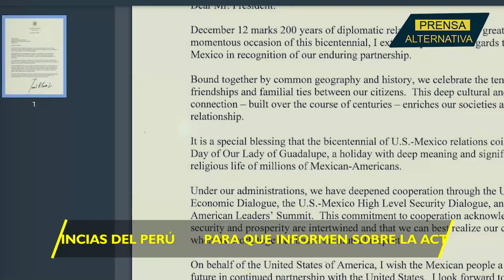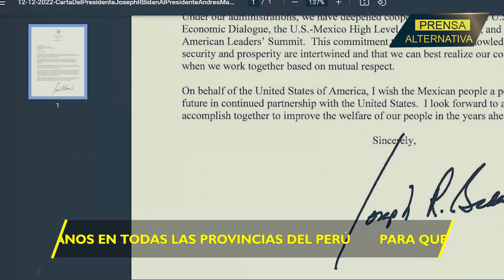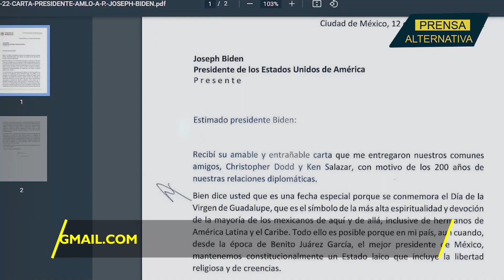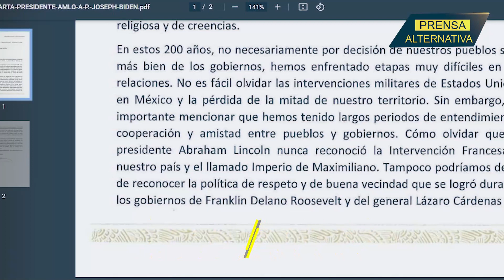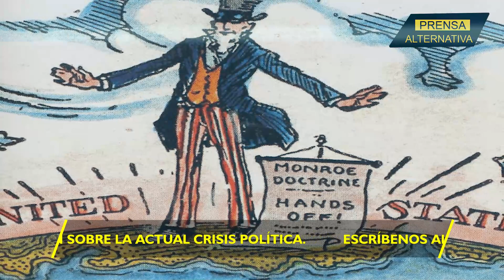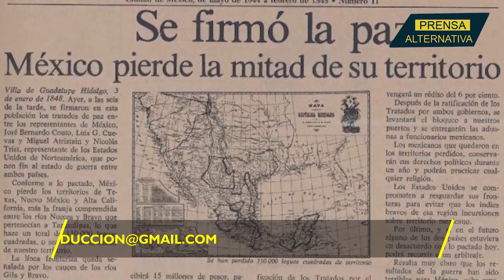AMLO puso los puntos sobre las íes y le recordó esto a EEUU!!!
Las relaciones diplomáticas entre México y Washington cumplieron 200 años. Sobre este contexto de… ¿celebración? Joe Biden envió una carta a AMLO y López Obrador, respondió. ¿Qué le recordó el líder azteca? ¡Aquí te lo contamos!

Director General: Juan José del Castillo
Jefe de Prensa: Enzo Anchante
Jefe de Producción Audivisual: Jimmy Paucar
Jefe de Turno: Mirelvis Gutiérrez
Investigador Asociado: Agustina Valle
Locución: Leonardo Guerra
Edición: Carla Antisana